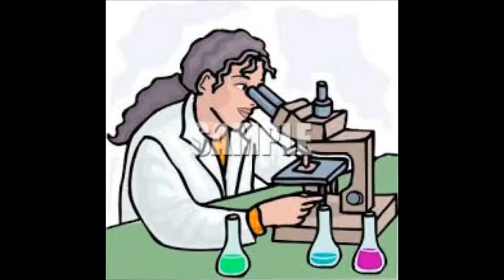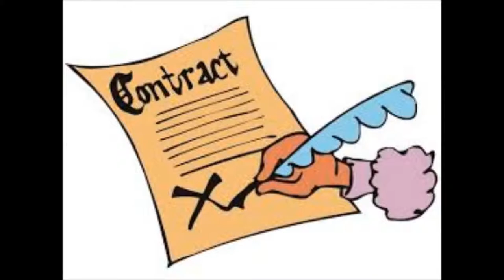Ericka S, Preny S, Shushanik S, Period 3